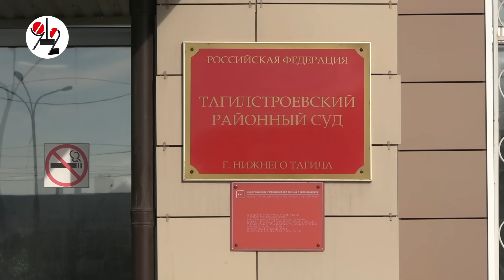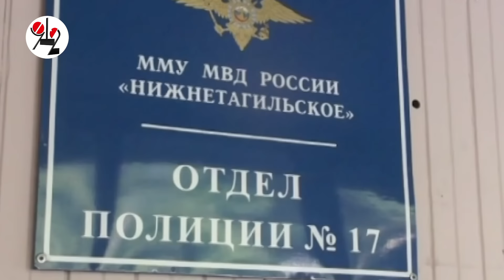Менты, в УАЗе которых сломал шею клиент, пошли под суд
Почему первое заседание перенесли?